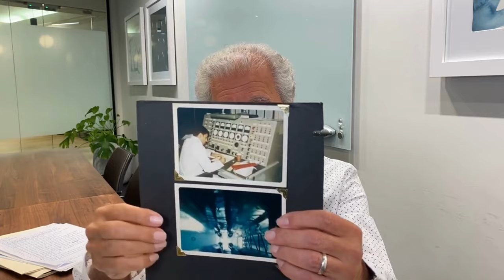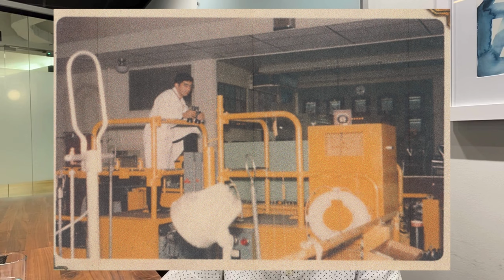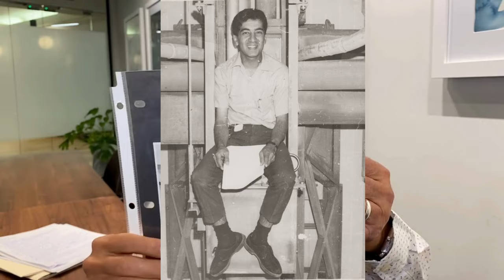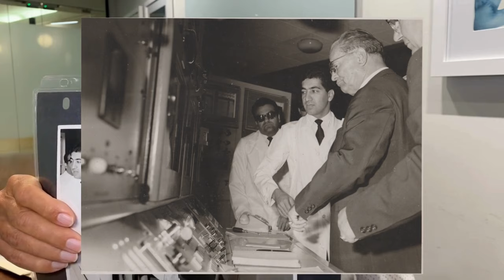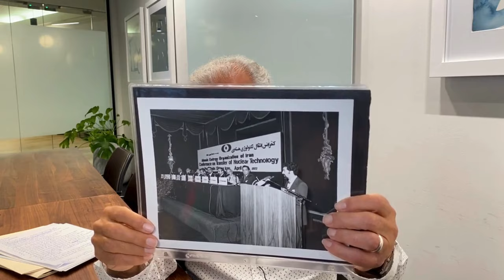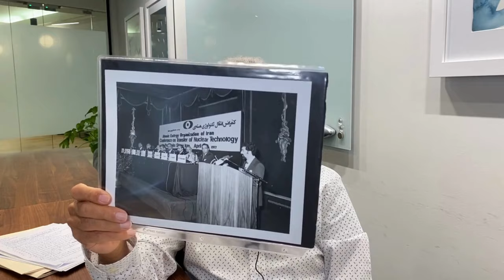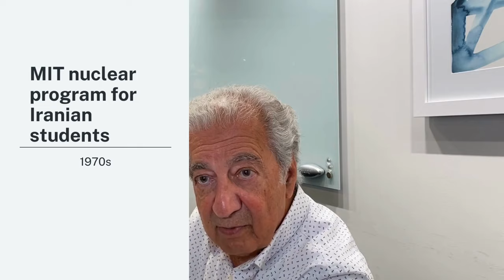Mehdi Sarram: Iran's first nuclear engineer reflects on global career (Masters of Nuclear)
From Atoms for Peace in the Shah's Iran to America's 21st-century clean energy transition, Dr. Mehdi Sarram, Iran's first nuclear engineer, former Safeguards Director of the Atomic Energy Organization of Iran under the Shah (AEOI), and a lifelong member of the American Nuclear Society, reflects on his 60-plus year career and membership in ANS.

Dr. Sarram's career spanned the world, from bringing Iran's first research reactor to full criticality during the Atoms for Peace era of slide rules and vacuum tubes, to helping to shore up nonproliferation safeguards at the @iaea and assisting South Korea in deploying the APR1400 reactors to the Barakah nuclear power plant in the United Arab Emirates. Dr. Sarram sat down with ANS in May 2023 in Washington, D.C.

00:00 Start
02:02 Michigan Memorial Phoenix Project's Ford Nuclear Reactor (University of Michigan) (1961-67)
03:45 Iran's first nuclear engineer and first reactor (1967)
08:32 Atomic Energy Organization of Iran, AEOI Director of Safeguards (1974-79)
12:38 State visits to Tehran University Research Reactor (1967-74)
14:31 AOEI's 1977 Persepolis Conference on the Transfer of Nuclear Technology (1977)
16:31 MIT nuclear program for Iranian students (1970s)
17:17 ANS on the world stage
22:13 An international nuclear career (1980-Present)
28:39 South Korea, the APR-1400 and Barakah (2012-15)
31:17 IAEA Department of Safeguards (2010s)
32:55 A lifelong career in nuclear